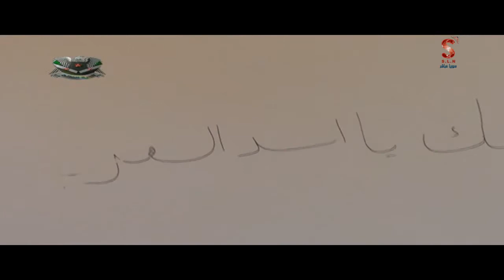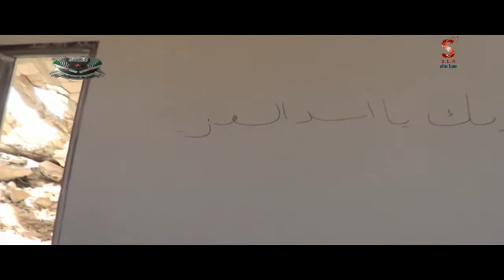شبكة سوريا مباشر - جولة في قرى مدمرة بالكامل في ربف حماة الشرقي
SKYPE: syria.live